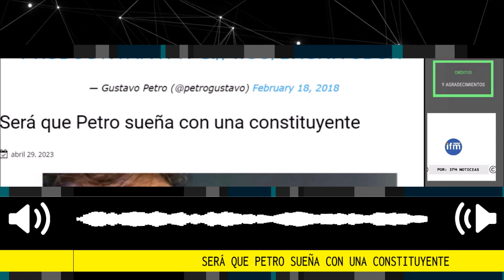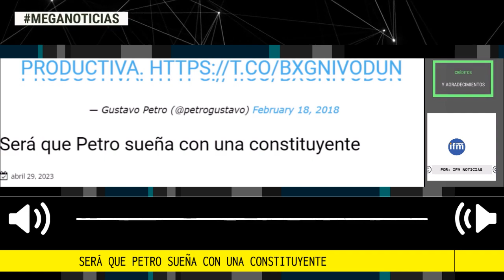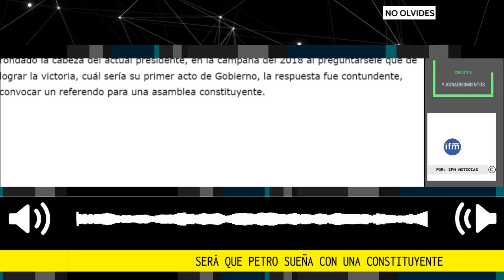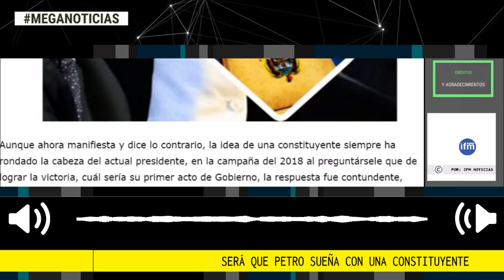ALERTA ⚠️ SERÁ QUE PETRO SUEÑA CON UNA CONSTITUYENTE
Aunque ahora manifiesta y dice lo contrario, la idea de una constituyente siempre ha rondado la cabeza del actual presidente, en la campaña del 2018 al preguntársele que de lograr la victoria, cuál sería su primer acto de Gobierno, la respuesta fue contundente, convocar un referendo para una asamblea constituyente.